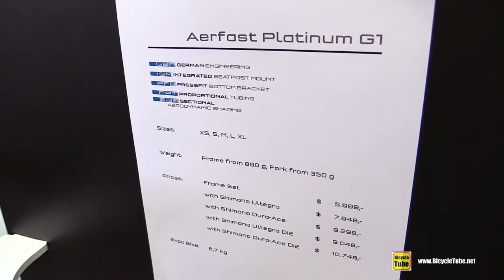2017 Storck Aerfast Platinum G1 Road Bike - Walkaround - 2016 Interbike Las Vegas